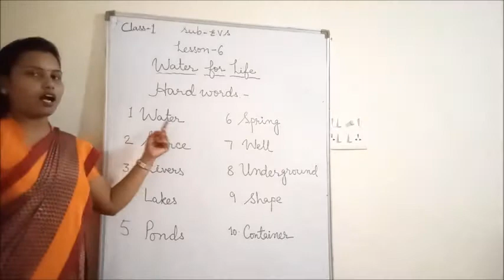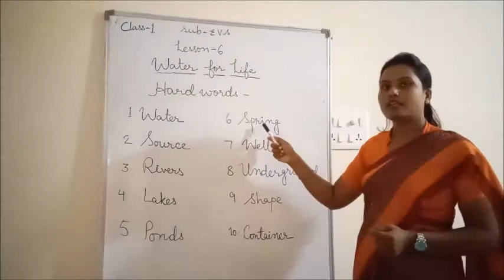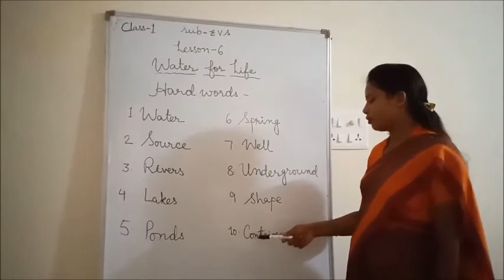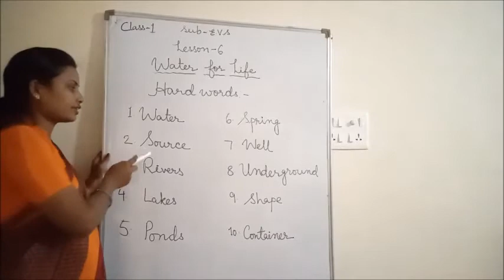Class - 1 (EVS) Lesson - 6 (Part - 5)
Teacher - Mrs Premlata Sinha
Class 1
Lesson - 6 (Part - 5)
EVS